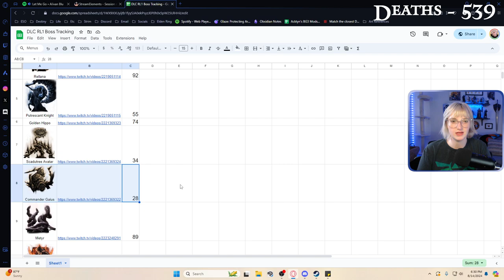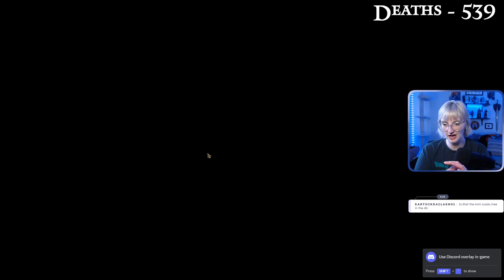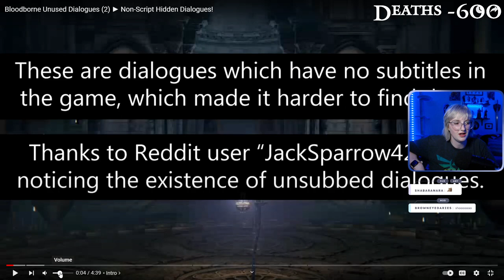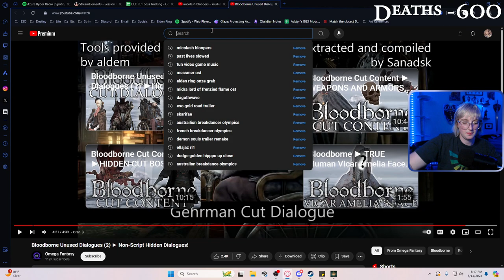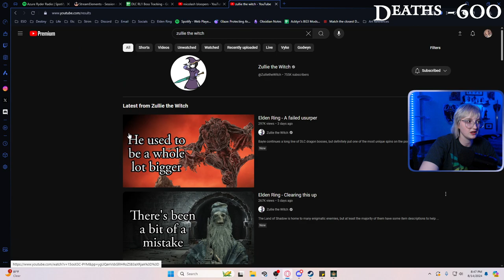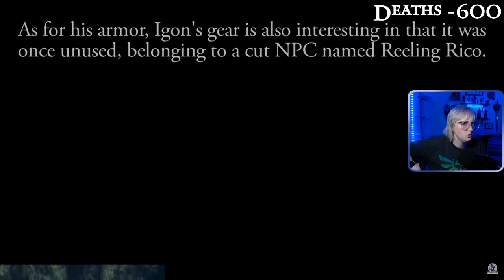DLC RL1 w/ Scadutree - Day 6 | FULL VOD | 14 Aug, 2024